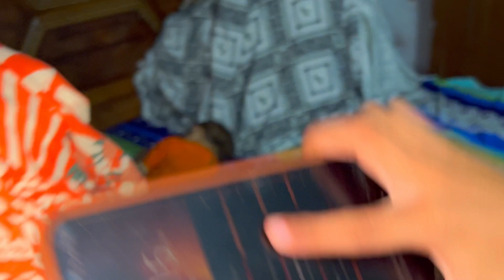Rainy Day Enjoy with New Born Baby 😘 | Barish mai Banay Gür waly Poore 😋| New Born Baby Girl / Boy 🤔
Welcome in Decent Punjabi Family
You Find Out In this Vlog : Rainy Day Enjoy with New Born Baby 😘 | Barish mai Banay Gür waly Poore 😋| New Born Baby Girl / Boy 🤔

pakistani village life vlog
family food vlogs
productive day in my life muslim
daily routines of girl
desi family funny videos
vlog daily routine.and beauty blogger
a day in my first vlog
hindi family vlogs
family vlog favorites
dailylife nature
mowgli life vlogs
a day in my life relaxing weekend edition 7
the great vlogger
food vlogs philipines
indian blogger show me
celebrity blog
eazy vlogs
food groups
ghost town vlogs
life update vlog
daily wear punjabi suit design
punjabi suit ideas
daily routines for working women
decent punjabi family
decent punjabi family vlogs
decent punjabi family first vlog